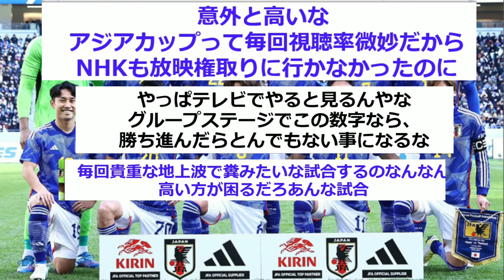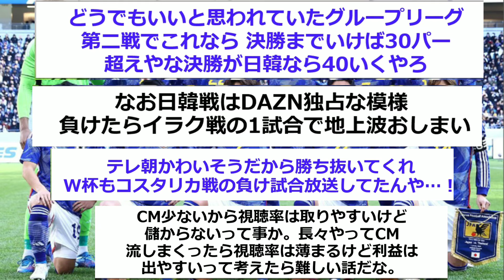【速報】GL唯一の地上波放送で日本代表が視聴率でとんでもない数字を叩き出す！！！！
・企画台本作成：サッカーに関する話題について、投稿主が起承転結を意識し様々な方の意見をリサーチ、編成したものになります。
・タイトル：企画内容に基づき、動画タイトル・サムネイル内文字を投稿主が独自の観点で作成しています。
・効果音・GBM：動画内容に適した効果音・BGMを投稿主が選択し編集しています。
・ナレーション：AquesTalkライセンスに基づきアクエスト社音声製品を利用し投稿主が台本を基に作成しています。